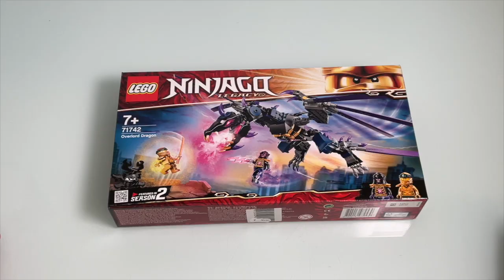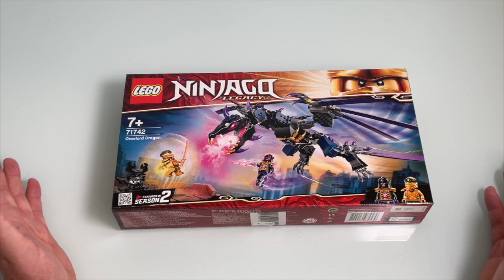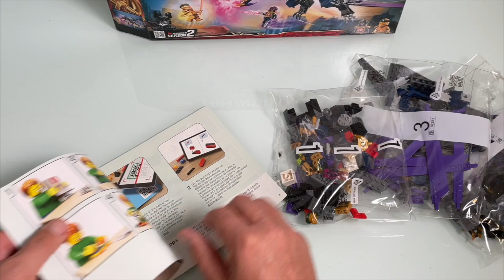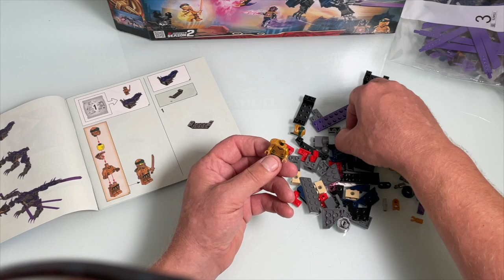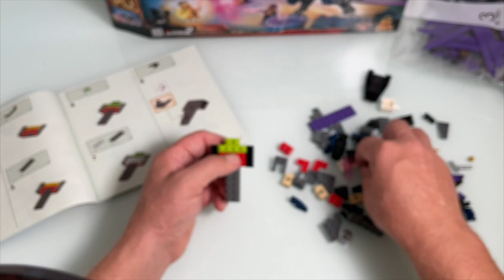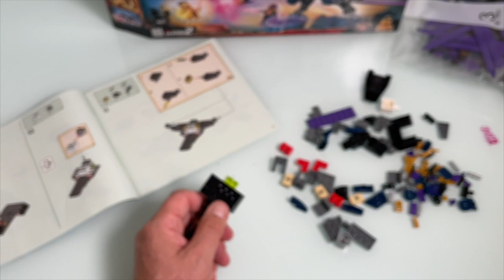Lego Ninjago Legacy 71742 Drache des Overlord